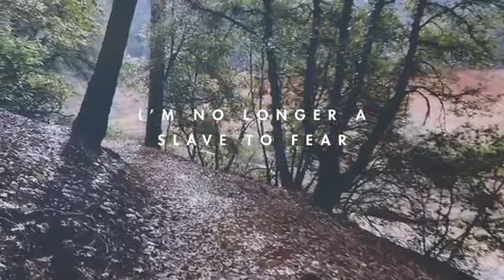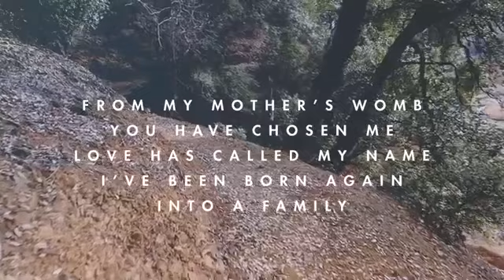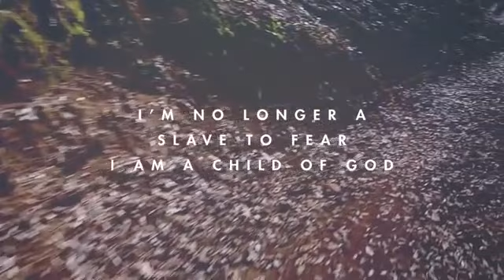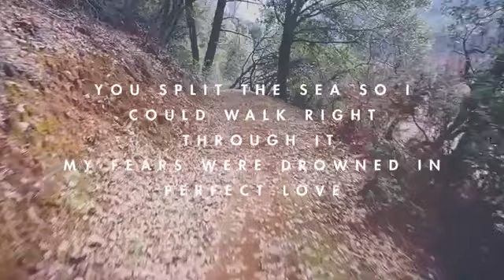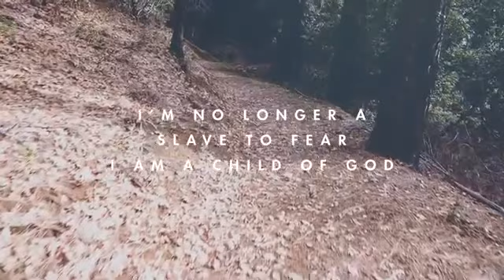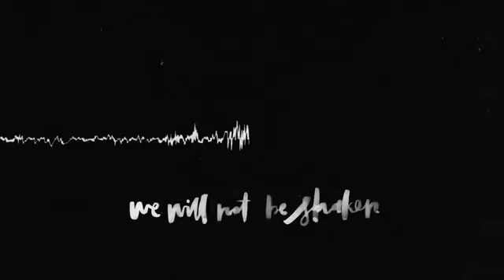No Longer Slaves - Hillsong Song of Praise and Worship